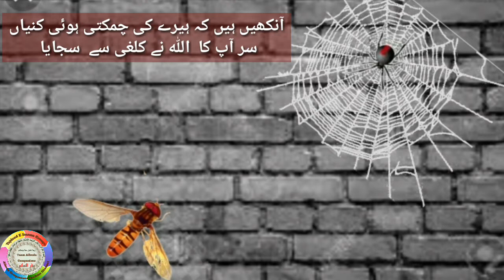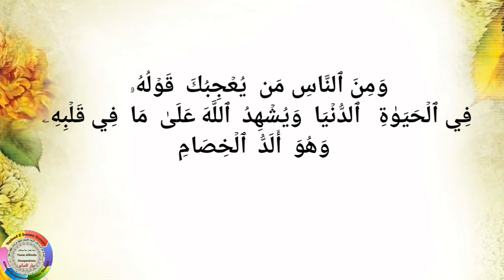ایک مکڑا اور مکھی نظم Aik makra aur makhi poem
اقباليات ایک مکڑا اور مکھی نظم علامہ اقبال
آواز : ام علی
Iqbaliyat Aik makra aur makhi  poem
speaker : Umme Ali
Alhuda companions team